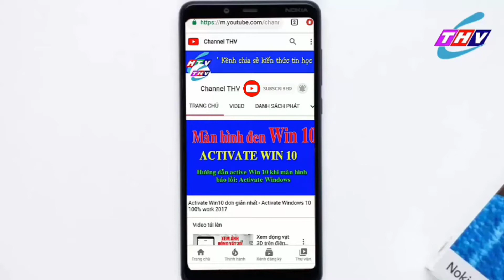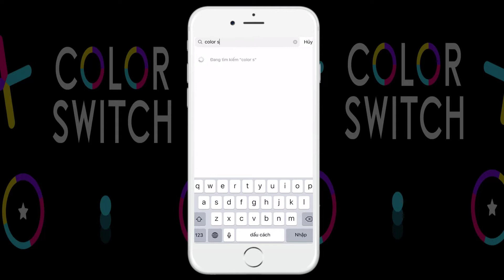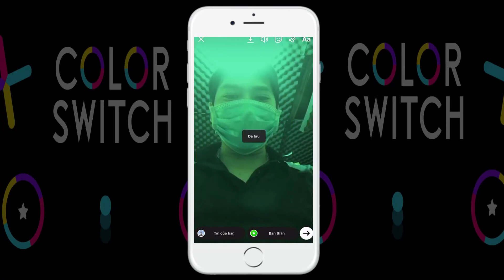Cách tải Filter Instagram đổi màu siêu dễ cho video TikTok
Instagram là mạng xã hội hình ảnh được sử dụng phổ biến. Bên cạnh những tính năng thông thường, bộ filter cực đa dạng của Instagram sẽ giúp bạn sở hữu những bức ảnh đẹp như trong mơ! Nếu bạn muốn tạo nên những tấm hình, story đẹp lung linh thì không thể bỏ qua